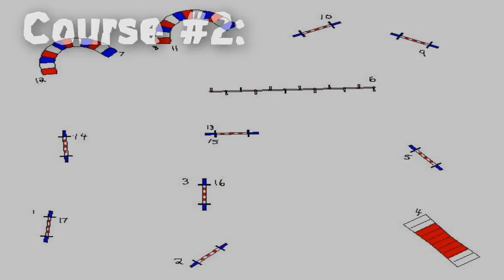Regionals Prep Class: Week 4! [March 28th, 2012]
Courses are posted there and I went more in depth to explain things :)

Shyloh did pretty well. So excited and pumped even when I messed up and was correcting her. I love it :) I was a little off AGAIN. I think it's the fact that it's a Wednesday... Maybe that's why I am always so tired and out of the right mindset. Im' going to try to work to fix that and get in the proper mindset. I'm learning a lot about my dog though in these classes, and definitely learning new handling strategies for myself, and knowing our limits,etc! I wasn't sure how well she'd handle a rear cross in the weaves, but as long as I keep telling her to 'go', she rocks it :) Now to take out weaves and practice with them some more! Shyloh needs a re-cap. I'm going to work on entries and rear crosses. Crazy entries and rear crosses, see what I can do :) Shyloh definitely needs a weave re-cap though! Can't wait for spring to hurry up! :)